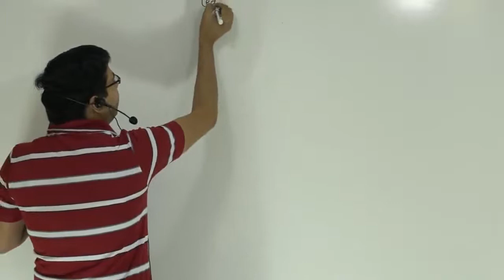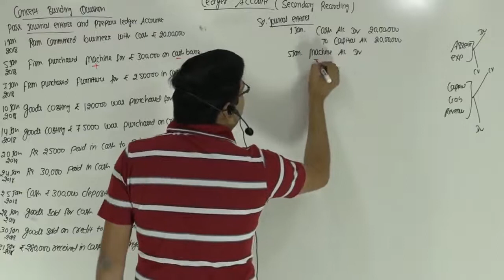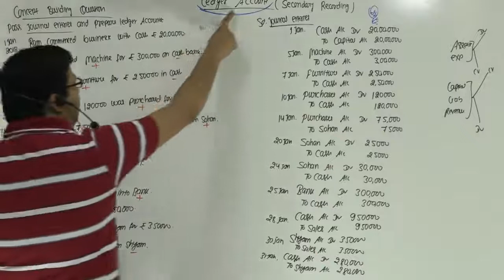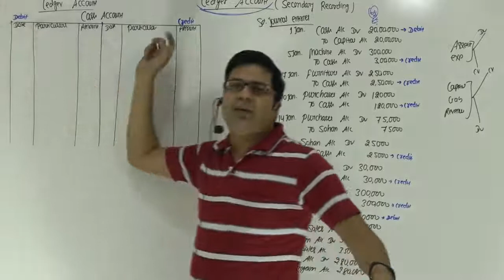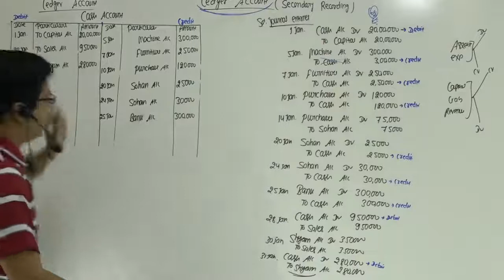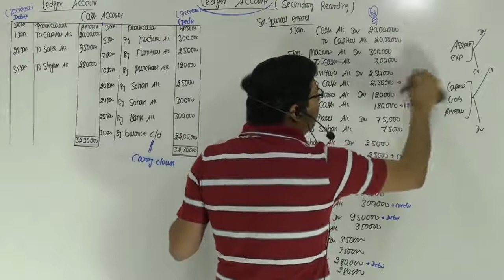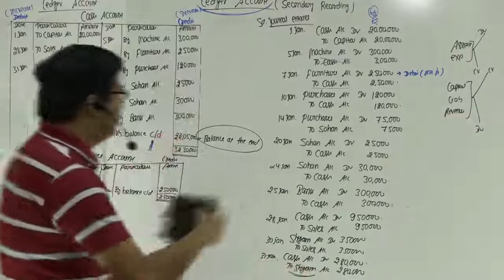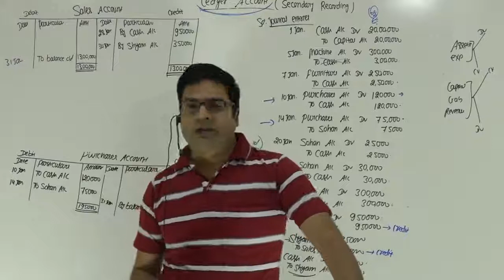Ledger Account | Lecture 1 | By CA/CMA Santosh Kumar